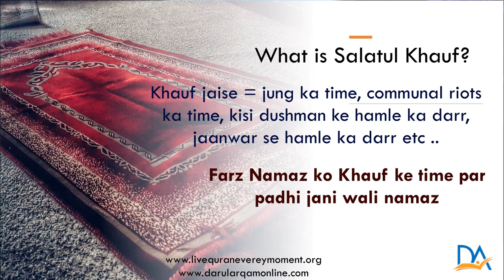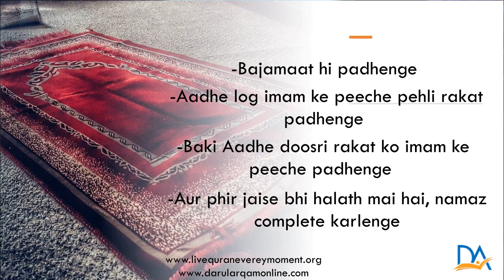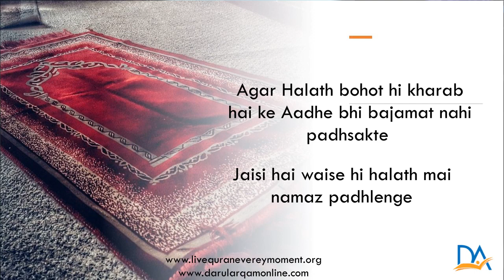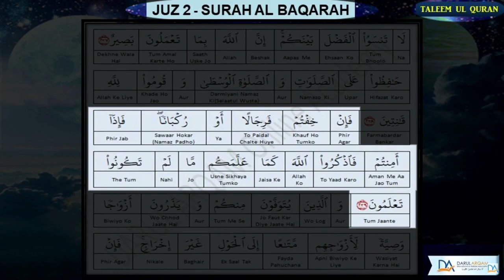088 Salatul Wusta And Salatul Khauf